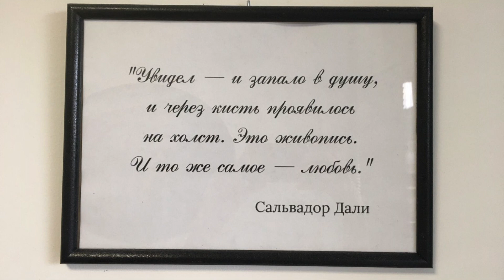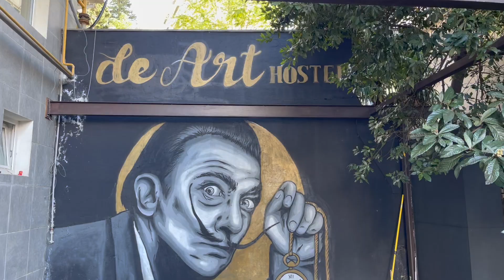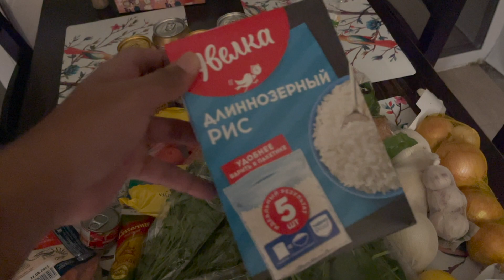Information about dali in Sochi and I cooked Palak paneer in moscow , Indian in Russia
INSTGRAM और FACEBOOK पर जुड़ने के लिए नीचे दिए गए LINK पर CLICK करे ⤵️